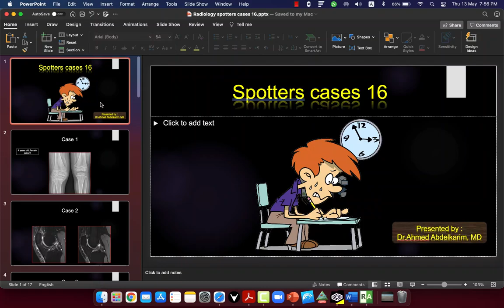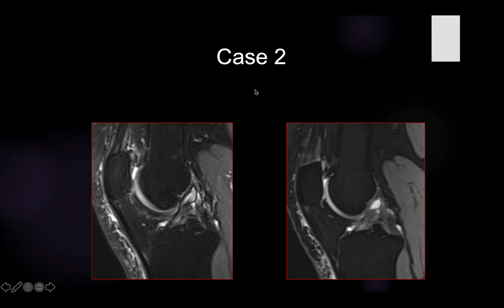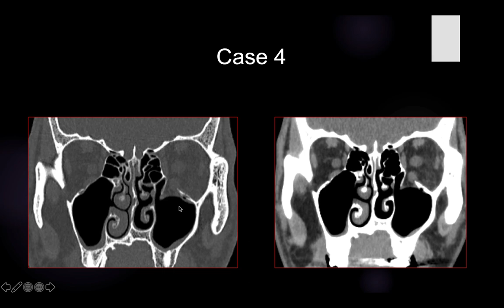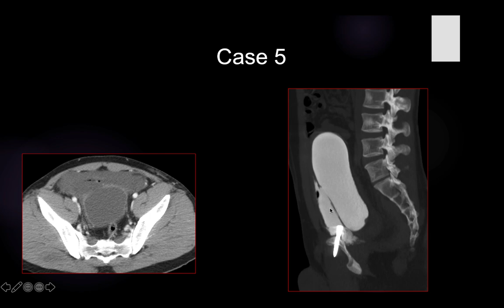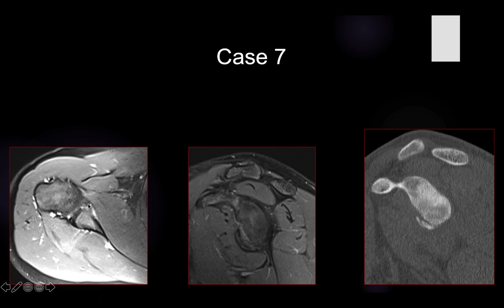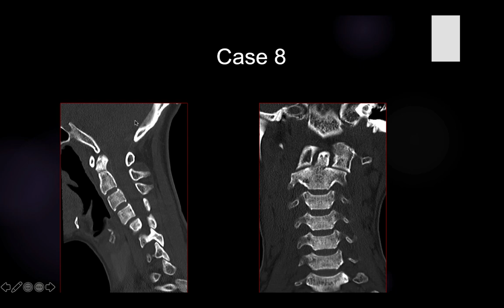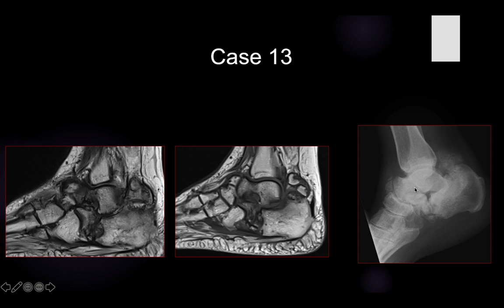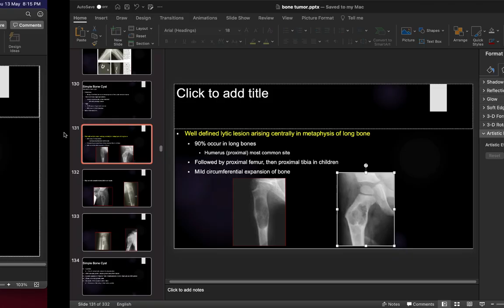16-spotter cases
pdf of the lecture